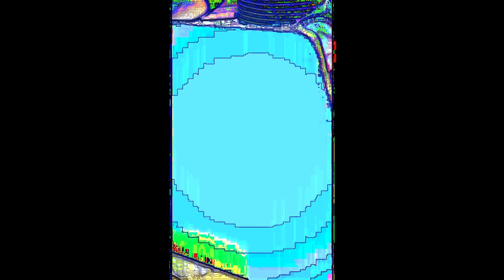KILLING SCHRÖDINGERS KATZE - Track 08 (Live at Heaven Records Worms 2023-11-10)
KILLING SCHRÖDINGERS KATZE
Live at Heaven Records, Worms / Germany 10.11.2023
KILLING SCHRÖDINGERS KATZE
entstanden aus dem Wormser Künstlerkollektiv esc-laboratory, treten KILLING SCHRÖDINGERS KATZE seit 2015 als  Live-Act auf, welcher durch pure Improvisation ungeschminkt vermittelt, wie elektronische Musik im Moment des Schaffens entstehen kann.
Live werden mittels Sampler, Looper, Drummachines, Synthesizer und Effektgeräte genreübergreifende, atmosphärisch stampfende Musik zum Schwitzen, Zappeln und Tanzen dargeboten.
Dabei wird geschraubt, geklopft und abgefahren von industrialisiertem Techno, über glitschige Breakbeats zu mutierten Housegrooves.
Hierbei erfährt die live entstehende Musik eine Bereicherung durch ebenfalls live erzeugte, rhythmisch bewegte Videoanimationen.
Born from the Worms artist collective esc-laboratory, KILLING SCHRÖDINGERS KATZE have been performing as a live act since 2015, which, through pure improvisation, unvarnishedly conveys how electronic music can emerge in the moment of creation.
Live, cross-genre, atmospheric music that makes you sweat, fidget and dance is performed live using samplers, loopers, drum machines, synthesizers and effects devices.
It's screwing, tapping and crazy, from industrialized techno to slippery breakbeats to mutated house grooves.
The live music is enriched by live, rhythmically moving video animations.
Doc.AtmosfearCrush (esc-laboratory): electronix,
Machete (Projekt Klangform): electronix,
Reverend AUX-Weg: electronix,
HRLKN (Harry Seifert / artfatale): VJ